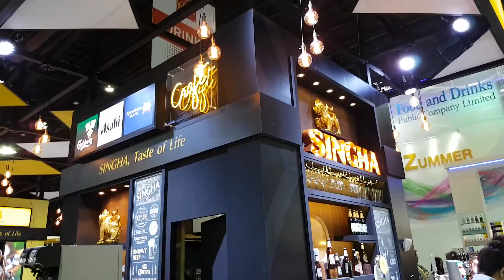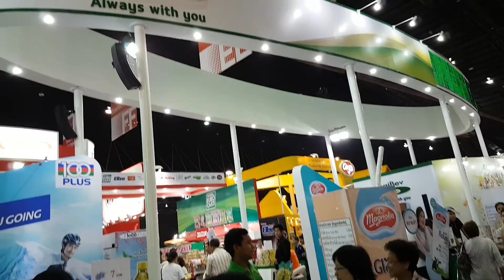ThaiFex 2016 Singha and Chang Beer Booths Comparison Video